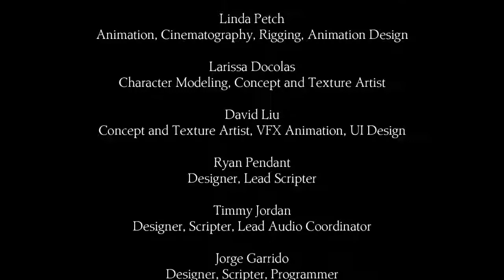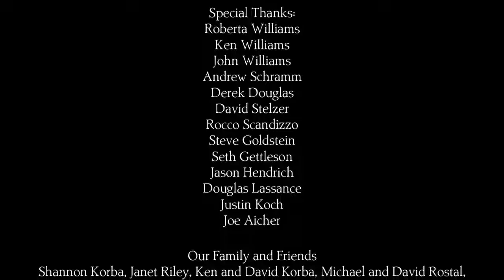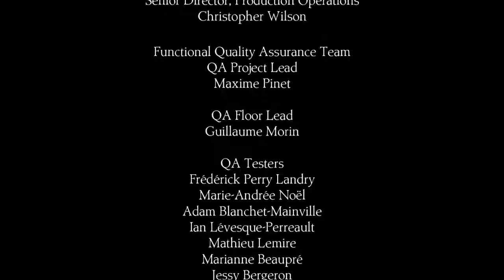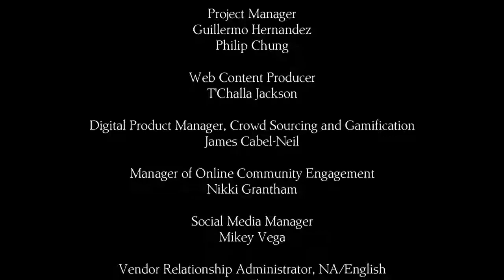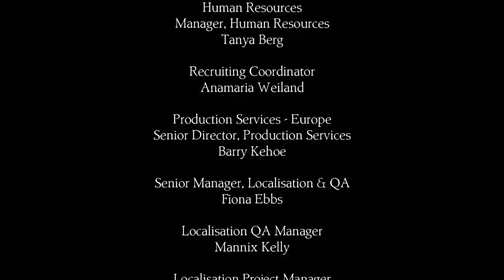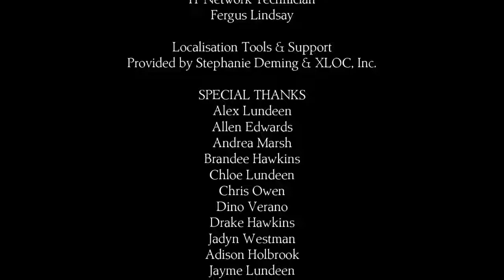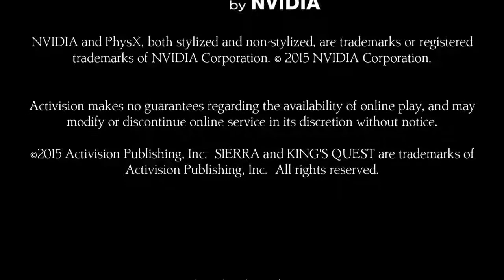King's Quest - Ch 1 A Knight to Remember 21 Choices & Credits